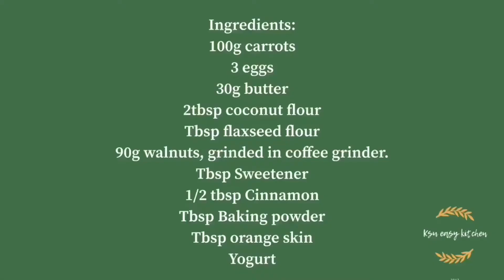Carrot Walnut Cupcakes, easy to make, keto friendly.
Perfect for a quick breakfast or treat.

Ingredients:
100g carrots
3 eggs
30g butter
2tbsp coconut flour
Tbsp flaxseed flour
90g walnuts, grind in coffee grinder.
Tbsp Sweetener
1/2 tbsp Cinnamon
Tbsp Baking powder
Tbsp orange skin
Yogurt

Method:
Combine the carrots, egg yolks and butter and blend into a puree.
In a separate bowl, add the dry ingredients, (coconut flour, flaxseed flour, ground walnuts, sweetener, cinnamon, baking powder and orange skin) and mix together. Add the carrot puree and mix into a thick dough.
Mix the egg whites until stiff. Fold the whites in batches into the dough.
Scoop the final mixture into cupcake forms.
Bake in a preheated oven for 30 minutes @ 160°C.
Allow to cool, spoon plain yogurt on each cupcake.